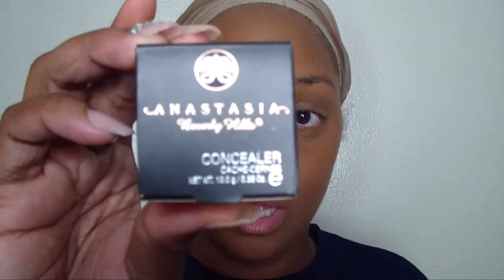Juvia's Place Mixed Palettes: Halloween Makeup | ItsEvaEgo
Hey guys! I know its been a while since I've uploaded a video but I move and had to get set up. Im soooo sorry Ive been gone for so long. but here is a pretty cool look (aside from my epic tan fail that I did NOT want) to wear for a Halloween party if you don't want to go all out with crazy makeup and costumes!!